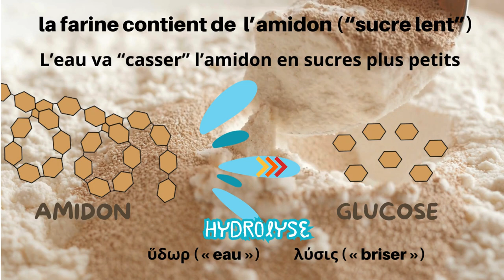Pâte à pizza (action de la levure sur la farine)